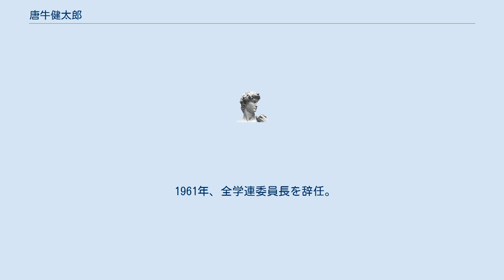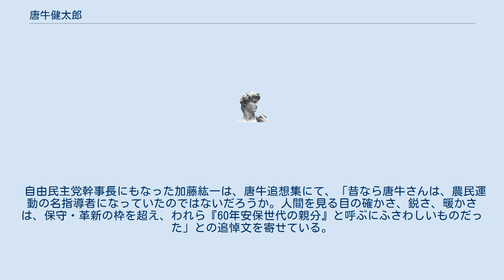唐牛健太郎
唐牛 健太郎（かろうじ けんたろう、1937年8月10日 - 1984年3月4日）は、日本の学生運動家。
60年安保闘争当時の全学連委員長。
 北海道函館市生まれ。
幼少時に父を亡くし、郵便局の保険外交員をしていた母の元で育てられる。
湯川国民学校、湯川中学校を経て、1956年、北海道函館東高等学校（現・市立函館高等学校）を卒業し、北海道大学教養部（文類）に入学。
 1956年、北大を休学して上京し、深川の印刷工場などで働く。
砂川闘争に参加。
1957年、印刷工場が倒産、函館の材木屋に勤めたのち北大に復学。
シナリオ研究会に入会。
当時高校生だった保阪正康も会員であった。
北大教養部自治会委員長に選出され、日本共産党に入党する。
全学連第11回定期全国大会で中央執行委員に選出されるが、その後日本共産党が指導する安保闘争に限界を感じてブント（共産主義者同盟）結成大会に参加する。
 1959年、ブント書記長の島成郎の強い説得を受けて全学連委員長に就任する。
1960年1月、「1.16首相岸信介渡米阻止、羽田空港ロビー占拠闘争」で逮捕され、1ヶ月後に保釈となる。
4月、60年安保闘争の前哨戦（4.26国会デモ）、いわゆる「4.26国会前バリケード突破闘争」で逮捕され、11月まで長期拘留となり、北大を除籍される。
6月15日の全学連が国会前で衝突し、東大生の樺美智子が死亡した事件については拘置所にて知ることとなる。
釈放されぬまま、7月、全学連委員長に再選される。
全学連の活動資金が底をついたため、著名人のところにカンパを求めに出した。
鶴見俊輔のところへ行くと10万円出してくれたが、鶴見が安保に対する抗議のために大学を辞職すると、夫人の横山貞子から「あの10万円、返して頂戴」と電話があったという。
松本治一郎のところに行くと「いくら欲しいか」と聞かれたので「20万」と吹っかけたら、「二日後に来い」。
二日後に行ってみると20万円をポンと渡された。
森脇将光のところへ行くと「話はわかったが自分は金貸しだ。質草を持ってこい」と言われたので、使いに立った東原吉伸が、兄の壊れた自転車を持っていくと、「これで結構」と10万円貸してくれた。
一番ひどかったのは清水幾太郎で、「今こそ国会へ」なんて煽っておきながら、なんだかんだと御託を並べるもののビタ一文出さなかった。
 1961年、全学連委員長を辞任。
1962年、ブントと革命的共産主義者同盟と野合し共産主義学生同盟の結成を画策するが中止となる（共学同事件）。
この失敗の責任をとり政治活動から身を引く。
 元共産党委員長で実業家の田中清玄の経営する丸和産業に嘱託の身分で就職する。
以後全国を放浪。
ヨットクラブ、居酒屋経営、漁船乗組員、工事現場監督などさまざまな職業に従事。
1982年からは、徳田虎雄の要請で札幌徳洲会病院設立に協力した。
 1984年3月4日、直腸ガンのため死去。
葬儀は19日に青山葬儀所で行われた。
 自由民主党幹事長にもなった加藤紘一は、唐牛追想集にて、「昔なら唐牛さんは、農民運動の名指導者になっていたのではないだろうか。人間を見る目の確かさ、鋭さ、暖かさは、保守・革新の枠を超え、われら『60年安保世代の親分』と呼ぶにふさわしいものだった」との追悼文を寄せている。